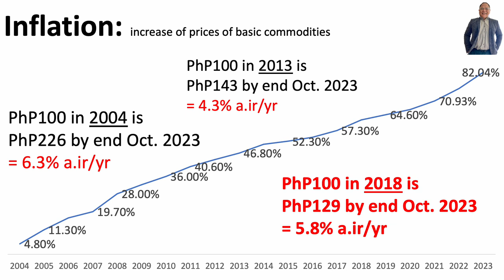Peraktikal Shorts: why you dont get rich: effects of inflation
Check out this highlight from our recent financial literacy session..